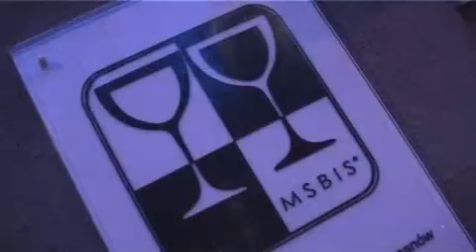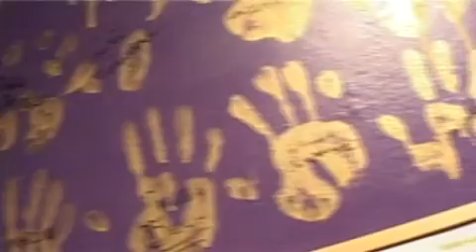2 MSBIS youtube